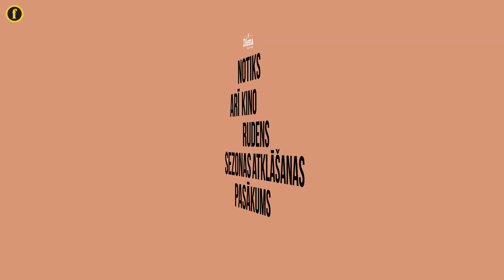Ze Diena 29.augustā - Kino rudens sezonas atklāšana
29. augustā notiks "Back-to-school Ze Diena", Kino Rudens sezonas atklāšanas svinības un sāksies rudens kino abonementu lielpārdošana, kas norisināsies trīs dienas. Abonementu lielpārdošanas ietvaros vienu kino abonementu būs iespējams iegādāties, sākot no 2 EUR.